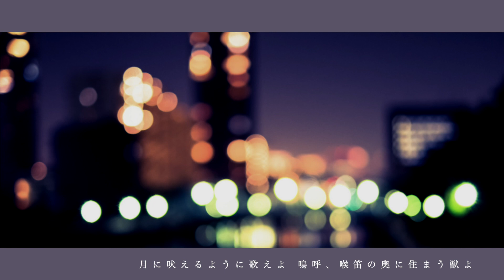【off vocal】月に吠える /ヨルシカ - drums × piano arrange カラオケ かじ × 萩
Lyrics & Music : n-buna

Photo : free

チャンネル上部の"音源利用規約"から必ずご確認の上、利用してください。
随時、利用規約を更新しています。

【download】
coming soon...

1文字でも嬉しいです！！！活動の一番の糧なんです。